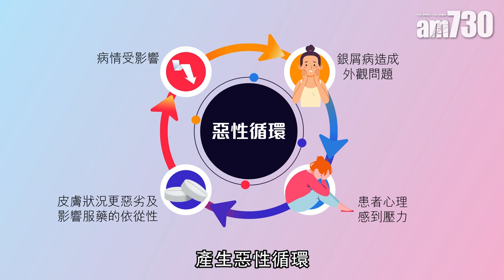銀屑病可致情緒「共病」 如何打破惡性循環？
銀屑病患者生活飽受影響，若延誤治療亦會出現共病。除生理方面，於心理及情緒亦可受困擾，到底如何才可打破此惡性循環？

bmgproductionmusic